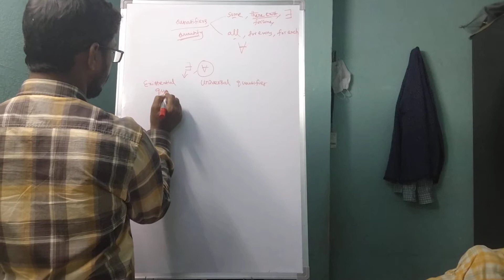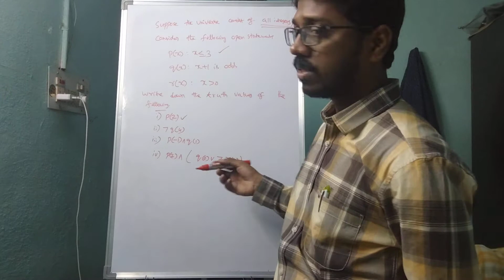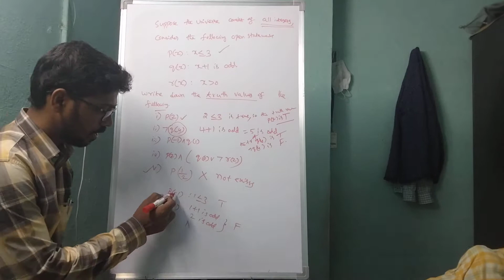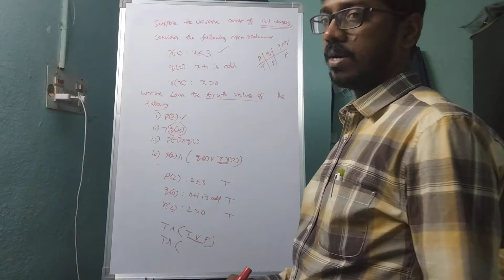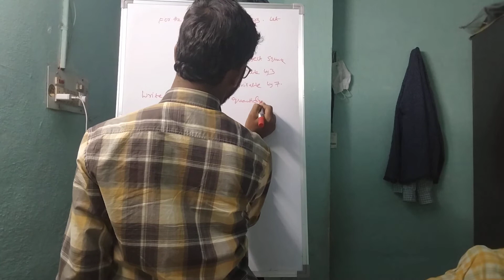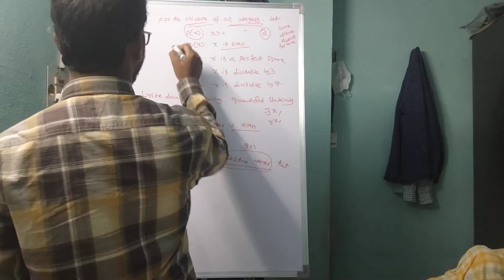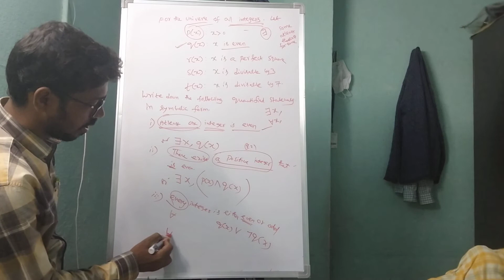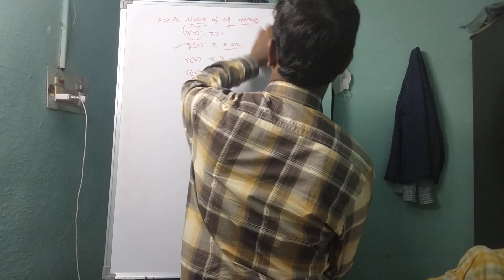discrete mathematics:introduction to quantifiers